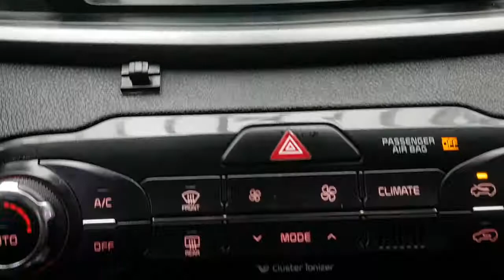2016 SORENTO GA199632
2016 SORENTO GA199632